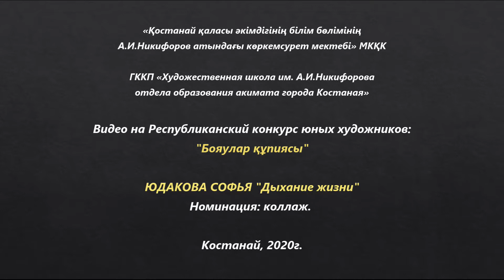Конкурс "Бояулар құпиясы". Юдакова Софья: "Дыхание жизни".